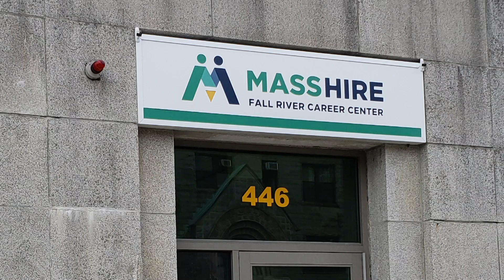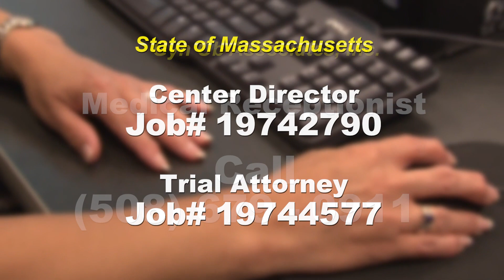Hot Jobs week of 10-2-2023